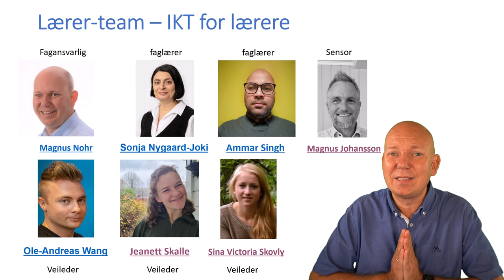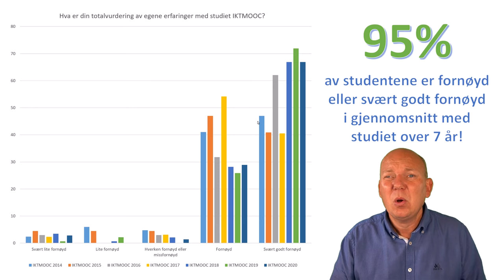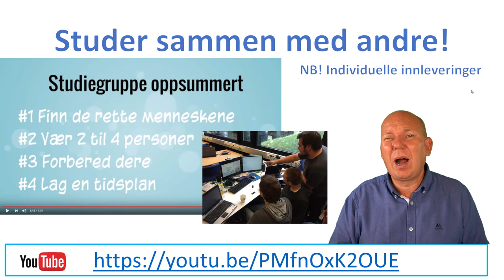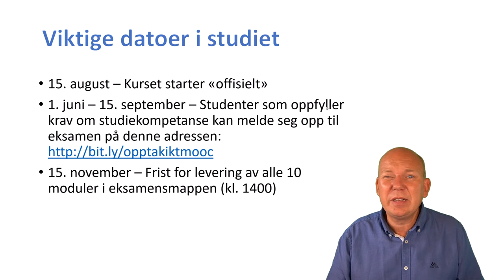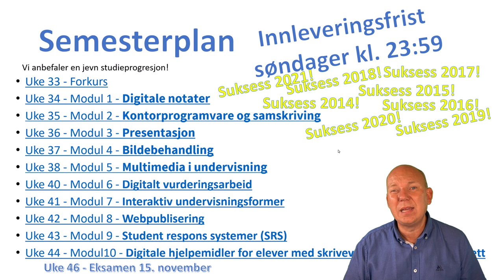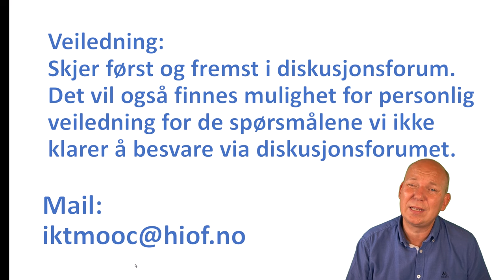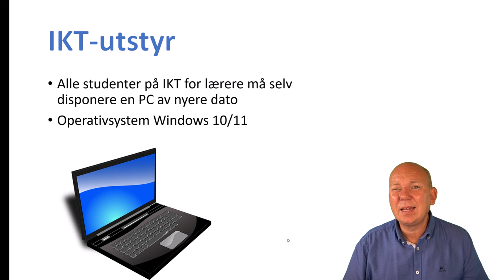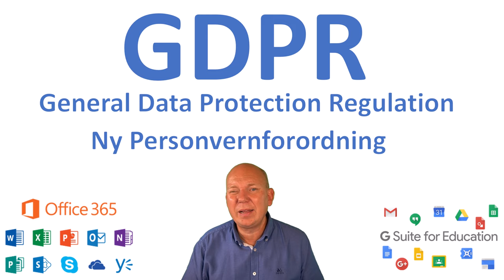Info film IKTMOOC 2023